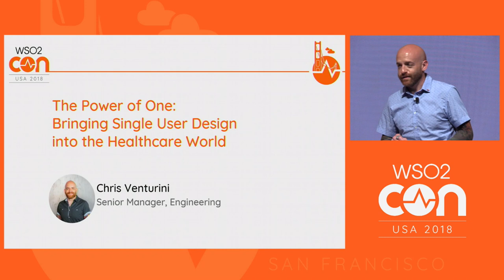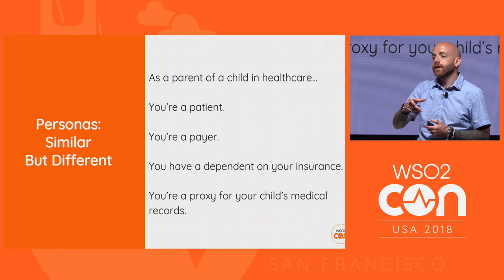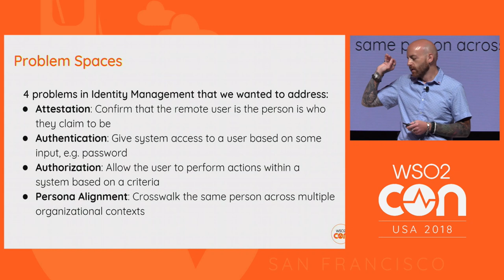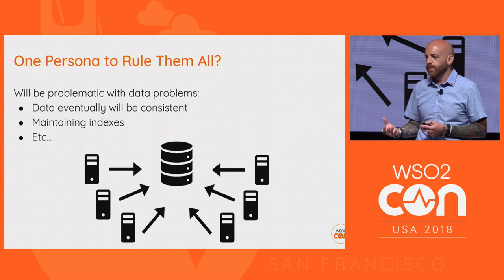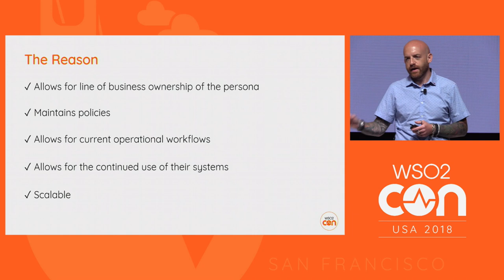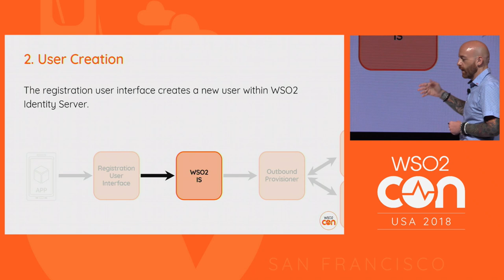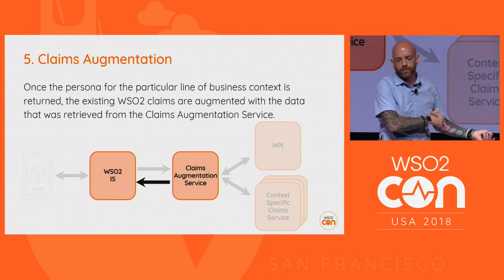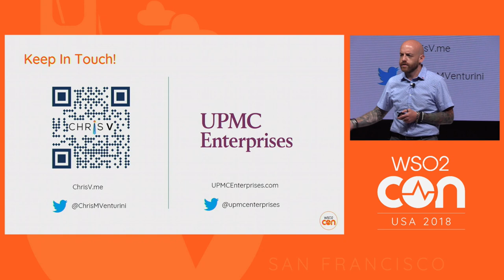The Power of One: Bringing Single User Design into the Healthcare World, WSO2Con USA 2018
Chris Venturini, Senior Engineering Manager at UPMC Enterprises deep dives into UPMC's use of WSO2 and the uncommon technical design decisions that have been necessary in order to make an industry status quo a thing of the past.